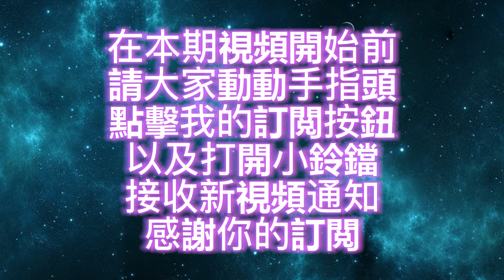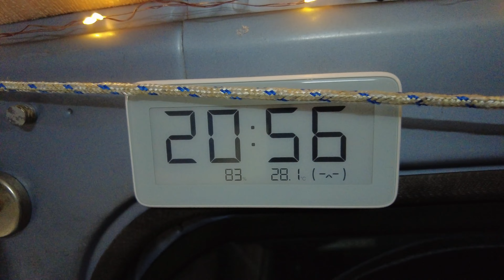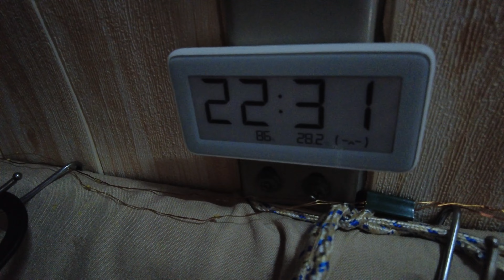在Pantai Punggai Campsite與Toyota Hiace Campervan的流浪故事【99Campers】CC Subtitle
今天到東海岸的 Pantai Punggai Campsite Tok Isa去，
整個海岸綫就只有我和朋友兩輛 Campervan ,
這集一起來欣賞 Japan import Toyota Hiace Campervan。

1:21 Toyota Hiace Campervan介紹
3:41 海底撈精品牛肉乾拌飯
4:26 夜晚車内溫度
6:26 99campers主觀評分

回归大自然，融合於大自然的美妙，拋棄無所謂的物質主義，體悟心靈與大自然的頻率。
享受大自然，享受放鬆，享受星空，享受當下，
這裡就是記錄我與麵包車的故事。
99Campers

我推荐的露营用品：—

拍摄器材：
Huawei Nova3